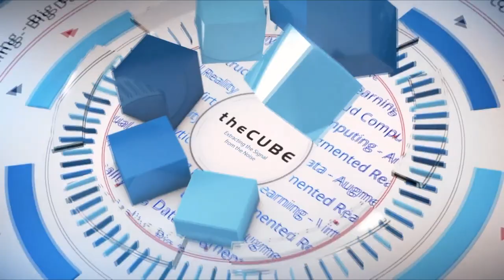Shannon Champion, Dell EMC | Dell Technologies World 2019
Shannon Champion, Director of Product Marketing, Dell EMC, sits down with John Furrier & Lisa Martin at Dell Technologies World 2019 in Las Vegas, NV.

Customer feedback shows early promise for Dell Technologies Cloud Platform

The new on-premises hybrid cloud platform that Dell Technologies Inc. unveiled in Las Vegas last week is an antidote for buyer remorse. It’s designed to solve a problem when a business moves workloads to the public cloud, decides it was the wrong move, and wants to move it back without having to now deal with two non-unified environments for critical applications.

And based on recent comments from Dell executives, the new hybrid cloud solution, Dell Technologies Cloud Platform, is having an impact with enterprise clients.

“It’s only been shipping for two weeks, and already customers are willing to be references for talking about the potential, the promise, and wanting to work with us on what this could mean for their organizations,” said Shannon Champion (pictured), director of product marketing at Dell EMC. “For customers, they have a complete seamless, all-in-one management experience.”

Champion spoke with Lisa Martin (@LisaMartinTV) and John Furrier (@furrier), co-hosts of theCUBE, SiliconANGLE Media’s mobile livestreaming studio, during the Dell Tech World event in Las Vegas. They discussed a new data center as a service offering and the role of VxRail as a core hybrid cloud solution (see the full interview with transcript here). (* Disclosure below.)

Slowing public cloud adoption
A common theme during the Dell conference last week was the impact of VxRail technology. Now three years old with over 5,000 customers, VxRail has emerged as Dell Technologies’ core solution for its evolving hybrid cloud strategy, according to Champion.

VxRail is also central to the company’s newly announced concept of data center as a service, designed to address a change in the pace of public cloud adoption by enterprise customers.

“We started to see customers slow down the adoption of that to some extent because they needed the security and control of having infrastructure on-premises,” Champion said. “That’s what we do with Data Center-as-a-Service. We basically deliver the benefits of both in a monthly subscription model.”

Along with its Data Center-as-a-Service and Cloud Platform offerings, Dell also announced a cloud-based predictive analytics service last week. The Analytical Consulting Engine, or ACE, uses historical data from VxRail appliances.

“We’re seeing VxRail as more than just a catalyst for data center modernization,” Champion explained. “A lot of customers are going to keep choosing it for that turnkey simplicity, but now we’re enabling fast and simple hybrid cloud. As edge cases start to emerge, VxRail and a hyperconverged infrastructure have a lot of promise there too, so we really see it as an opportunity and a foundation for a wide range of use cases with our customers.”

Watch the complete video interview below, and be sure to check out more of SiliconANGLE’s and theCUBE’s coverage of the Dell Technologies World 2019 event. (* Disclosure: Dell Technologies Inc. sponsored this segment of theCUBE. Neither Dell nor other sponsors have editorial control over content on theCUBE or SiliconANGLE.)